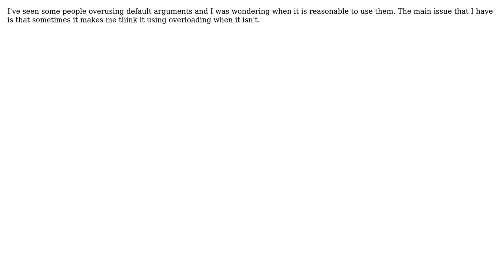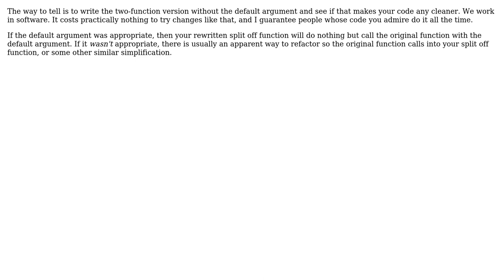When to use default arguments in functions (2 Solutions!!)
When to use default arguments in functions

With thanks & praise to God, and with thanks to the many people who have made this project possible! | Content (except music & images) licensed under CC BY-SA | Music | Images & others | With thanks to user Shak Smith user Karl Bielefeldt user jelleB and the Stack Exchange Network Trademarks are property of their respective owners. You are responsible for your own actions.